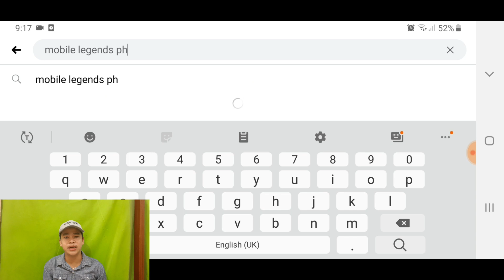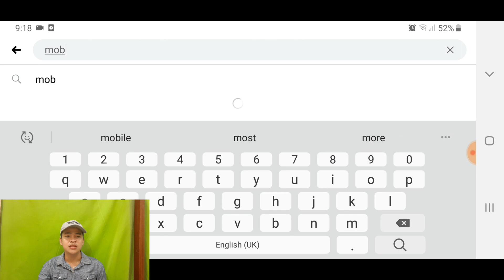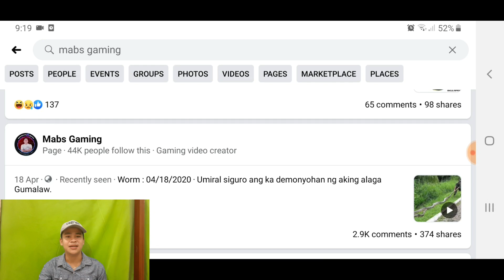How to get Free Diamond on Facebook/tagalog /+phone Give away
Hii hello hello wazuup mga ka wanted panibagong bedyo na naman.

Mga ka wanted yess 100%legit pwedi maka kuha as facebook ng skin/diamond/starlight. Basta tyaga lang

Pa give away na tayu. 5k subsss and 10k subsss bigay tayu agad

God bless and salamat sa support